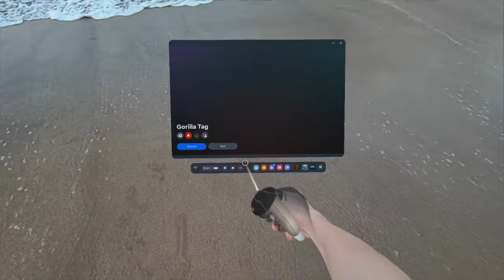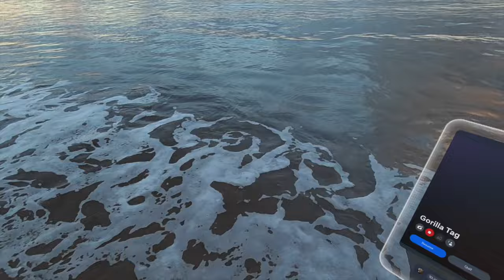Playing Gorilla Tag on The Beach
This video was honestly super fun to make! But I would definitely recommend playing inside, because VR doesn't like the outside... or weird looks from people.